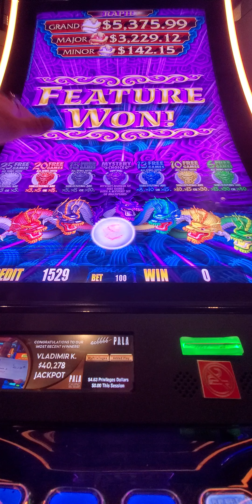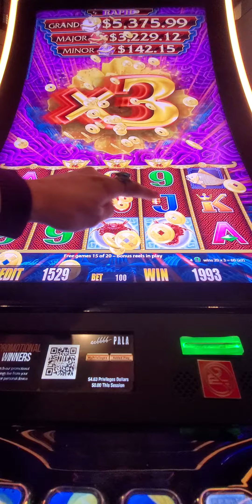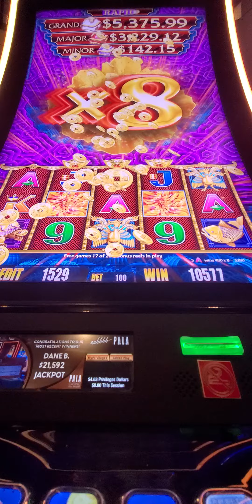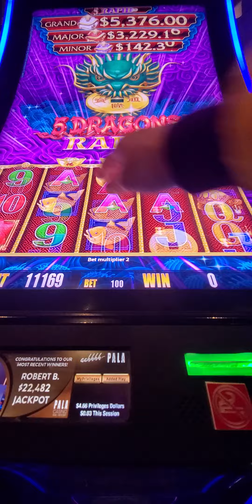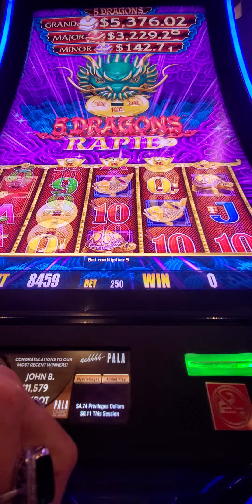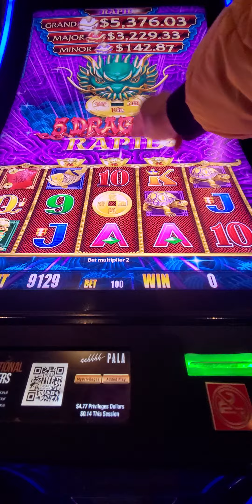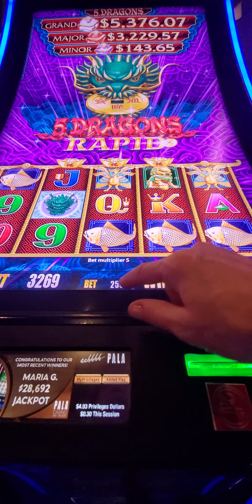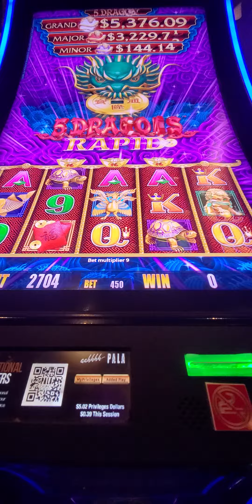1197. Rapid 5 Dragons slot.20240305 195359